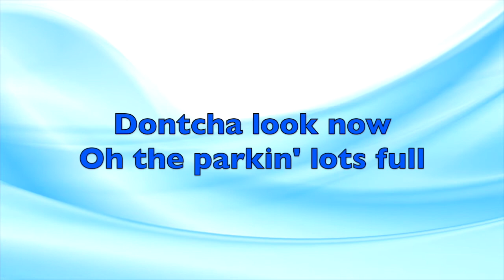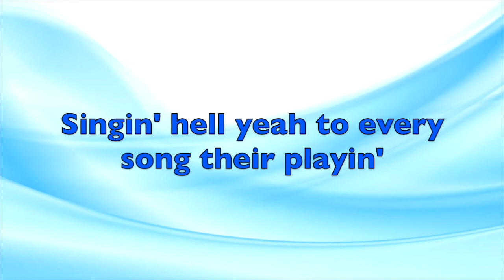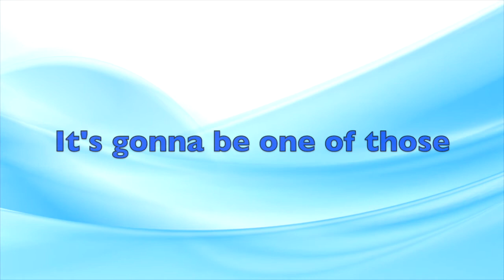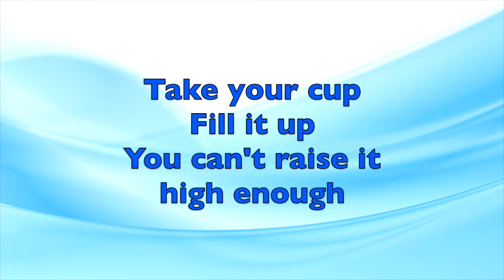Drink To That All Night Jerrod Niemann